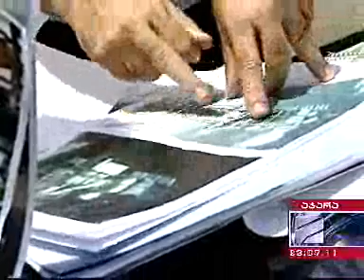Saakashvili shows sights of Batumi to European commissioner from above